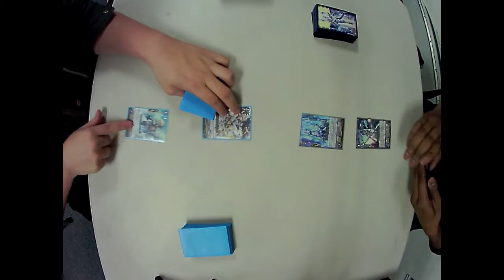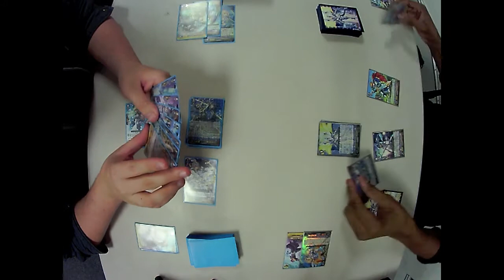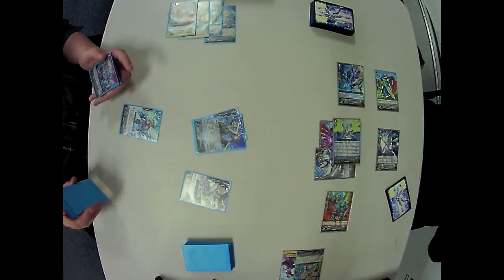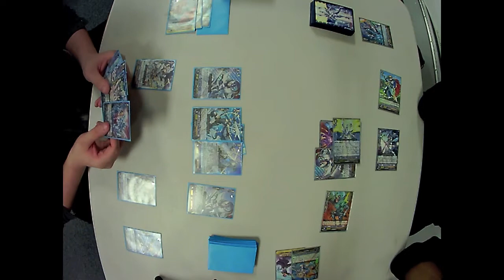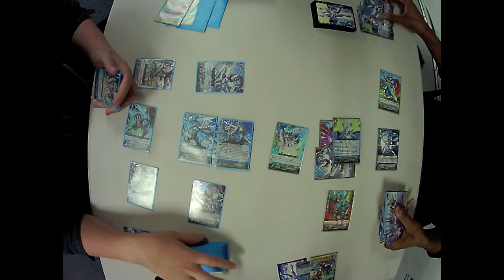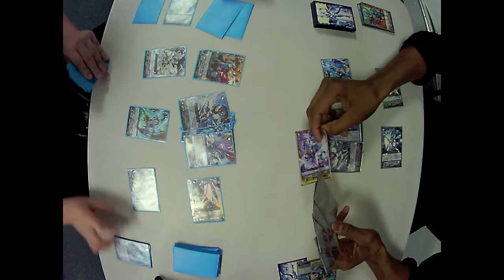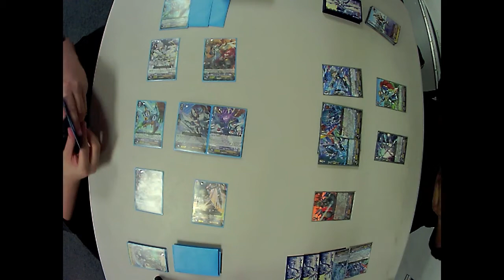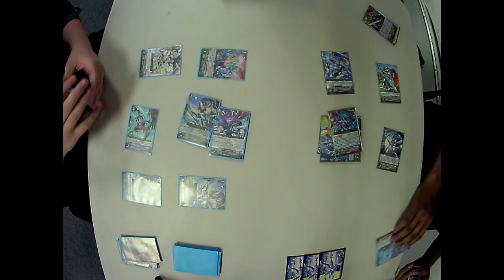Brutus/Sacred Wingal vs Thing Saver/Light Saver Dragon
Oooh, 2 Seeker decks, one based around dragons, the other on knights. Who will win? Find out!

Filmed in All Things Fun at West Berlin, NJ.